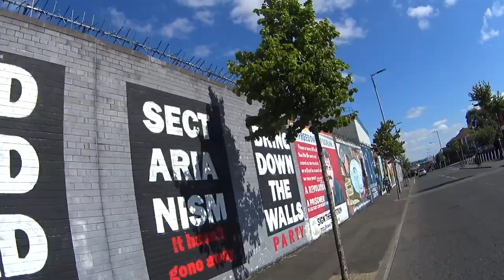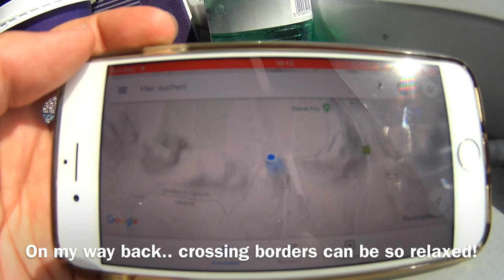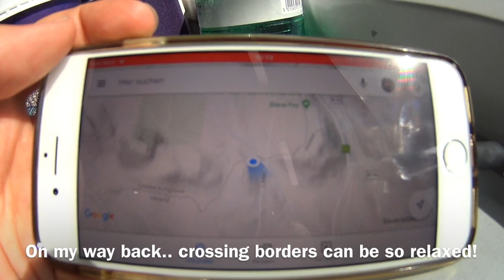Crossing Ireland: From Dublin to Belfast!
The Ireland-Northern Ireland conflict has gone on for decades.. but what they both have in common: they favor the EU! 🇪🇺❤

So I made a bike tour from Dublin to Belfast: me, my bike and - of course - the flag. How that worked out and how it feels to wave the European Flag in Belfast - check yourself! 🚵‍♂🇪🇺